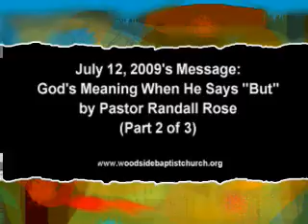7-12-09 2of3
On July 12, 2009, Pastor Randall Rose preached about what it means when God says "but" in the book of Ephesians.